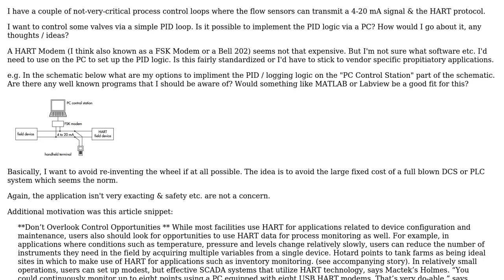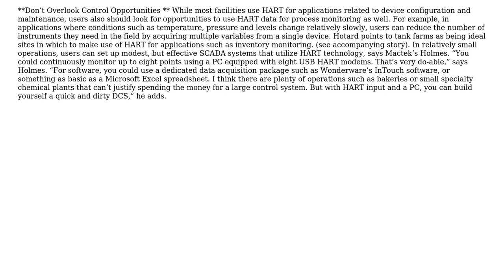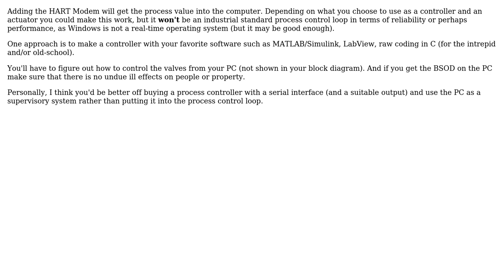Electronics: HART; PID Loop via PC & HART modem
With thanks & praise to God, and with thanks to the many people who have made this project possible! | Content (except music & images) licensed under CC BY-SA | Music | Images & others | With thanks to user Spehro Pefhany user curious_cat and the Stack Exchange Network Trademarks are property of their respective owners. You are responsible for your own actions.